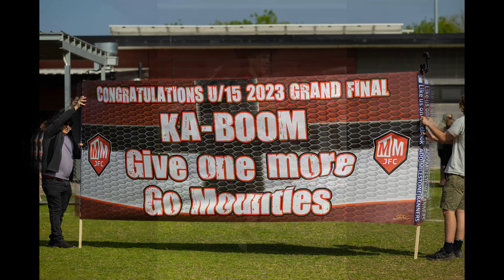MPJFL Grand Finals - at Tyabb JFC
Here are a few highlights, some nice effects and some heart starting music that shouldn't get smashed by the copyright lawyers!